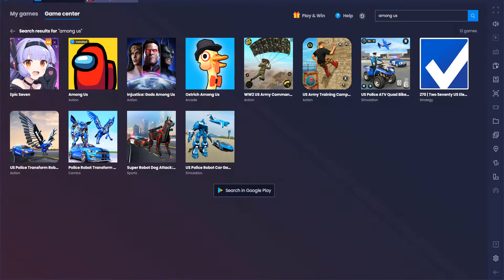Playing Among Us | Myla Vlogs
I hope you guys liked this video if you did make sure to like, subscribe, and turn on the post notifications, so you will be notified every time I post a new video, when you're done with that either comment or DM me on Instagram " Done " so you will have a chance to be my next shout out! Have a fantastic rest of your day, bye!

Minecraft gamer tag - MJS444
Likee - Madi_silly

Again please have a fantastic rest of your day!